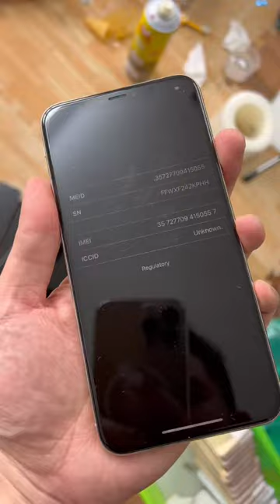Chà/ Mài đánh bóng màn hình iPhone cũ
Video thực tế kỹ thuật Chà/ Mài đánh bóng màn hình iPhone cũ.

Đây là cách mà các shop, đại lý bán iPhone cũ hô biến để chiếc điện thoại iPhone trở thành iPhone mới hơn, bóng bẩy hơn để "bán được giá hơn" cho khách hàng mua điện thoại. Bán được dễ hơn, được giá cao hơn.

Nhưng kỹ thuật này cũng làm cho chiếc điện thoại iPhone dễ bị hỏng, độ bền kém hơn, hoạt động của máy và màn hình không ổn định. Không tốt cho sản phẩm, không tốt cho người sử dụng vì có nhiều nguy cơ mất ổn định trong quá trình sử dụng điện thoại.

Vì vậy, cửa hàng iPhone HD khuyến cáo các khách hàng mua iPhone cũ thì nên mua iPhone  cũ dạng nguyên bản, nguyên zin, hàng nhập khẩu, bản quốc tế, hàng chính hãng chuẩn; không mua hàng đã mông má, không mua hàng đã chà/ mài màn hành, không đánh bóng màn hình, không thay thế phụ kiện rởm (hàng tầu) vào iPhone như màn hình, pin, viền, ốp...

Cửa hàng iPhone HD - Chuyên kinh doanh iPhone mới 100% chính hãng và iPhone cũ hàng nguyên bản, nguyên zin, bản quốc tế, hàng chuẩn.
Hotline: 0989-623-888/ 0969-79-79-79